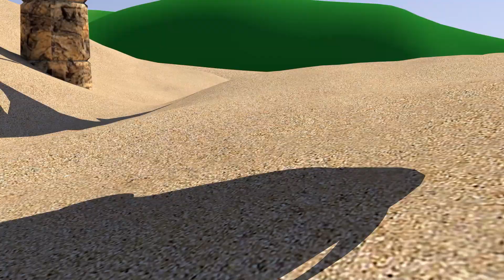Bath Song | Nursery Rhymes Kids Songs | Funny Bunny Animation Compilation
Get ready to splash and play in the tub with Funny Bunny in this fun-filled Bath Song compilation! Sing along to cheerful nursery rhymes and kids songs that are perfect for bath time. Watch as Funny Bunny and his friends have a blast while taking a bath. This video is sure to make bath time even more enjoyable for kids and families. So, grab your rubber duckies and get ready for some silly fun.